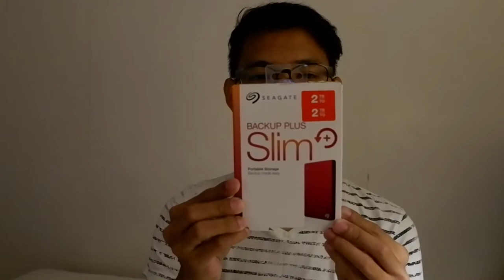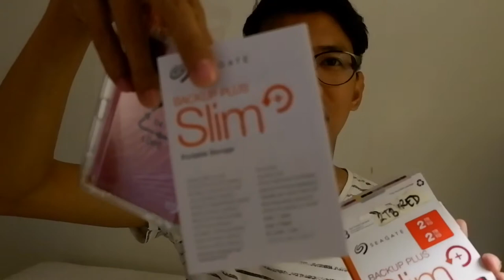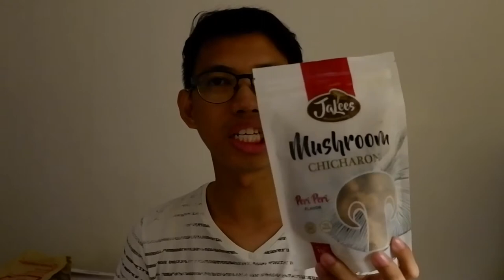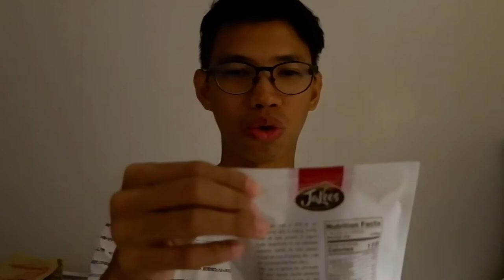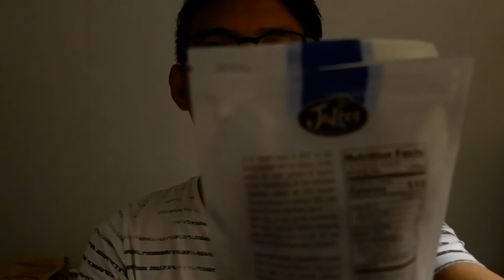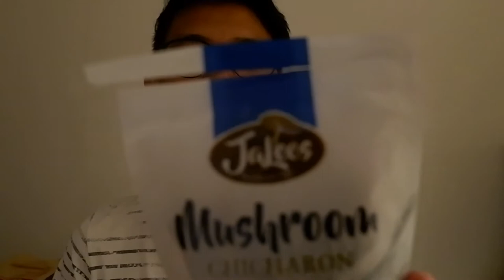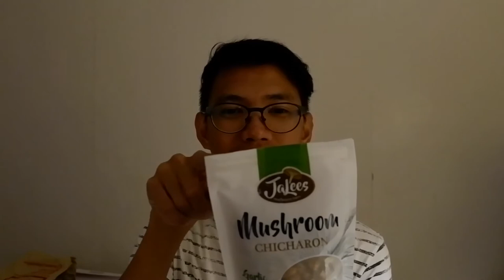Shopping Haul + Food Tasting Vlog